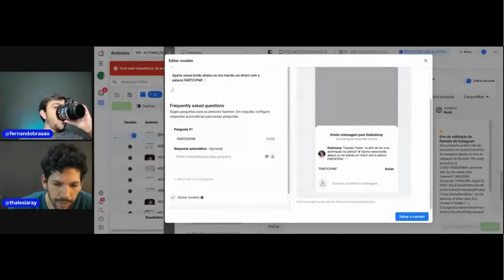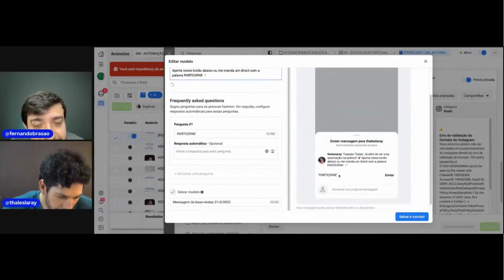AS PRINCIPAIS DÚVIDAS SOBRE AUTOMAÇÃO DE MARKETING RESPONDIDAS! — BRASÃO feat. THALES LARAY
Live #34 - Ele vendeu R$217.346 somente com automações em 14 dias
Live realizada no dia 21/04/2022 com Fernando Brasão e Thales Laray

Fernando Brasão

Grande abraço,